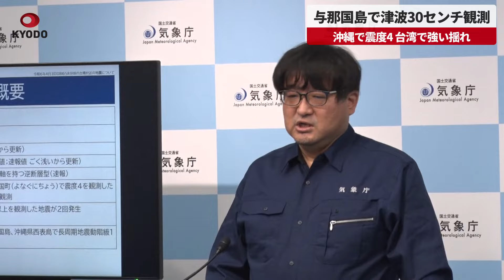【速報】与那国島で津波30センチ観測 沖縄で震度4、台湾で強い揺れ 気象庁が会見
3日午前8時58分ごろ、沖縄県与那国島で震度4の地震があった。地震の規模はマグニチュード(M)7・7と推定される。気象庁は9時1分に沖縄本島地方、宮古島・八重山地方に津波警報を出し、10時40分に注意報に切り替えた。与那国島と宮古島で最大30センチ、石垣島で20センチの津波が観測された。気象庁によると、震源地は石垣島の西南西250キロの台湾付近で、震源の深さは23キロ。